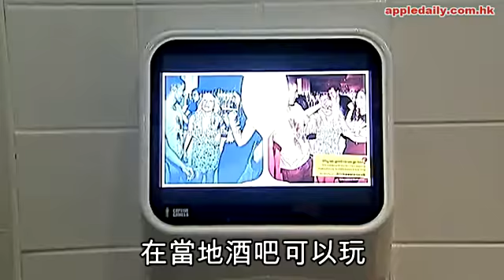用尿兜打機 進軍美國夠霸氣